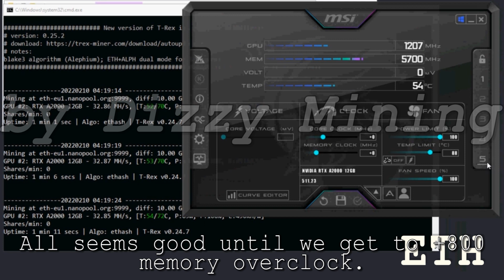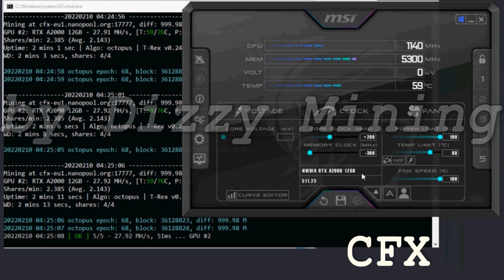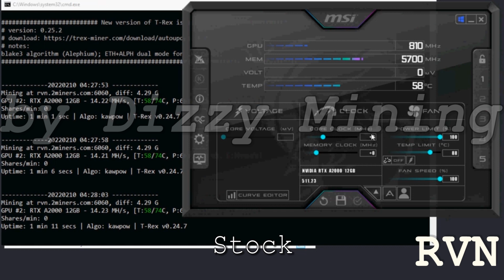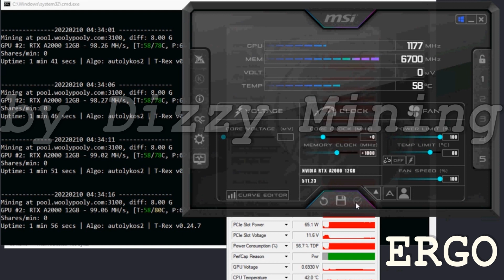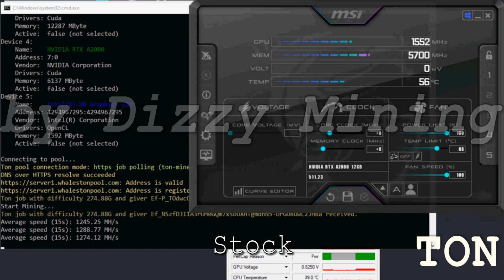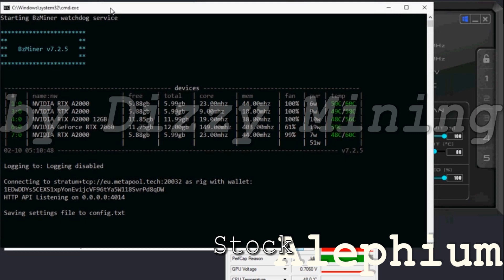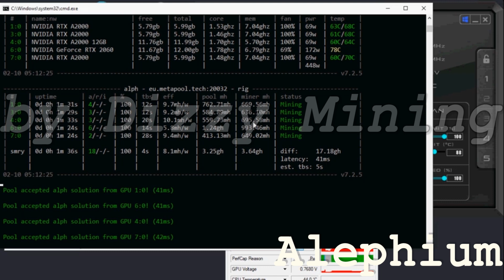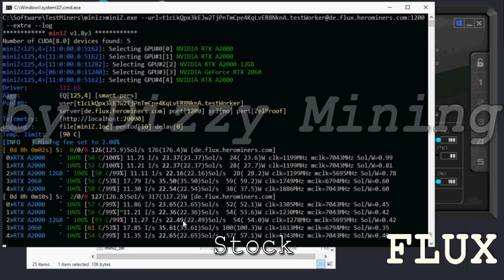RTX A2000 12GB Mining Hashrates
We did some more extensive disappointing PNY RTX A2000 12GB ETH mining test in our live stream a couple of hours a go
Now it's time to see what else this card is NOT good for... In order of appearance:
ETH
CFX
RVN
ERGO
Cortex
TONCOIN
Alephium
FLUX

Wanna buy us a beer?
ETH: 0xe0f2Ee80847A93d6F8B205D146C475B74880592A
RVN: RLAp4n6gLjxKnoGYncnwm3DBL3Z29xPYA1